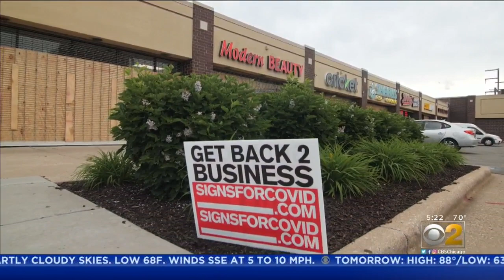A Look At Reopening Chicago Amid Pandemic, Unrest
Chicago is back open, at least as much as Phase 3 of the governor's reopen plan allows. But what does that really feel like?